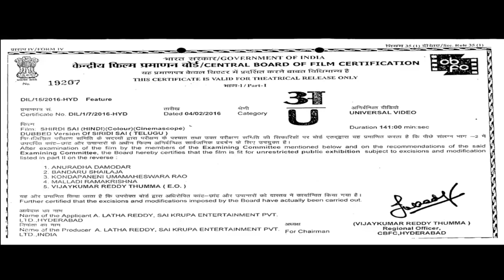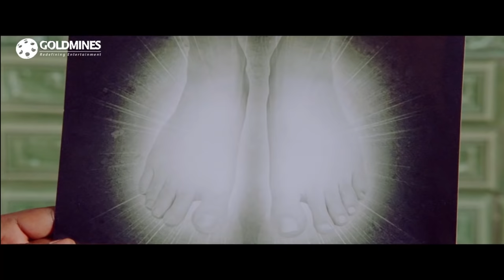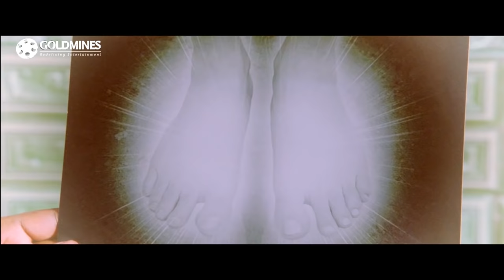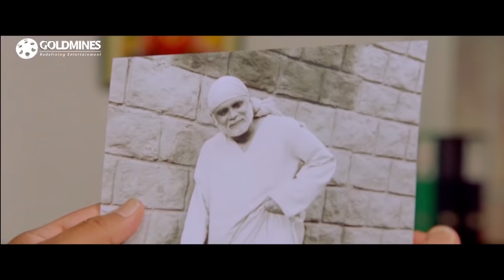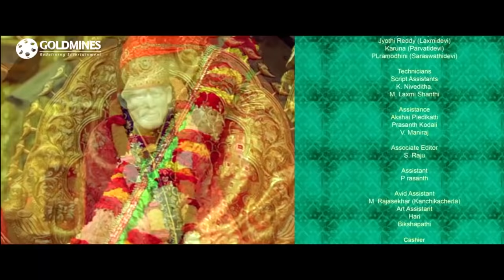Shirdi Sai (HD) - Hindi Dubbed Full Movie | Nagarjuna, Srikanth, Srihari, Sai Kumar, Sayaji Shinde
Shirdi Sai appears in Shirdi at an early age and disappears. He goes to the Himalayas and returns to Shirdi after a gap of 9 years. He chooses a dilapidated mosque as his abode. Amazed by his presence and miracles, the local people start calling him Sai Baba. He kept helping people around and spreading communal harmony by saying that there is only one God. Certain local people are suspicious of Sai Baba after they learn about his greatness over a period of time. The rest of the story is all about what Sai Baba did to make Shirdi the only pilgrimage for people of all religions and entering Samadhi.

Movie:- Shirdi Sai
Starcast:- Nagarjuna, Srikanth, Srihari, Sai Kumar, Sayaji Shinde